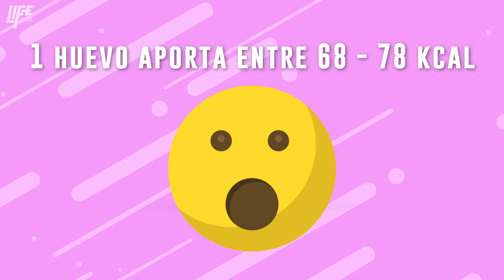Beneficios de consumir huevo entero I DNA Life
Beneficios de consumir huevo entero.

No te pierdas este

Comparte y etiqueta a los amantes de este alimento 😉